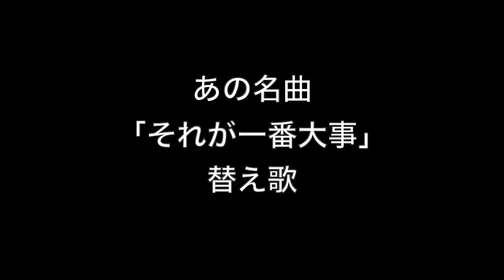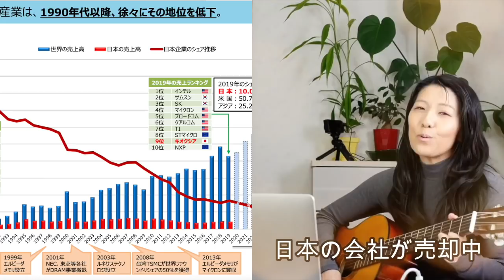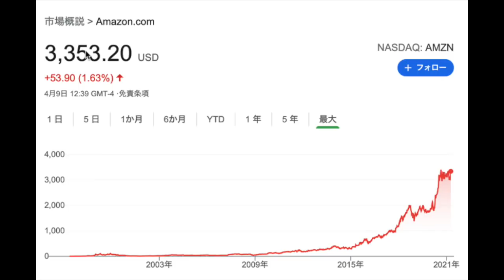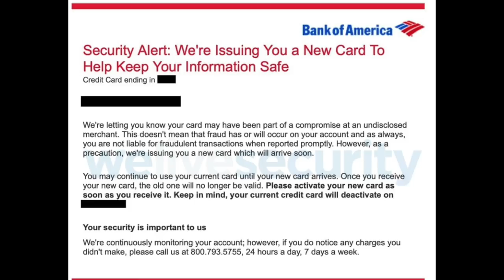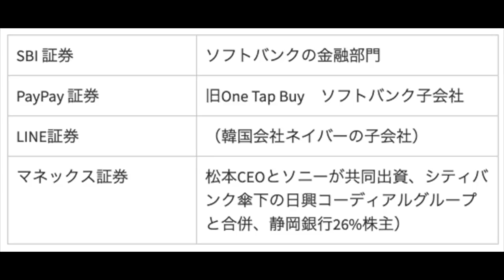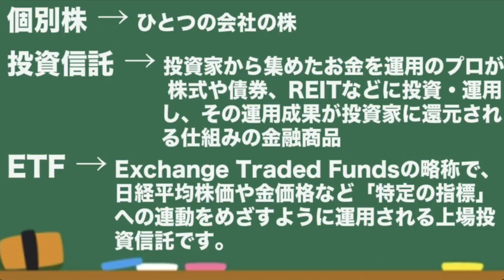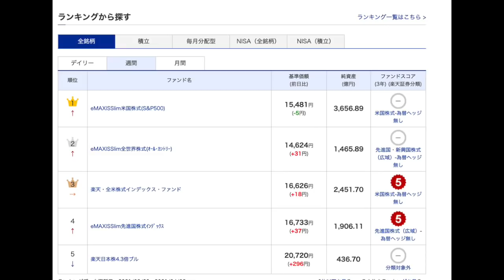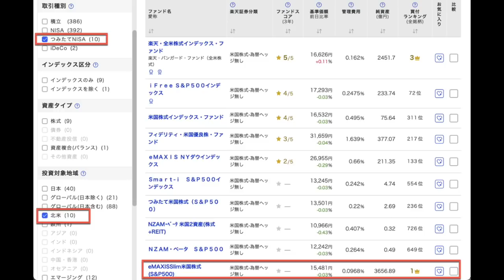【米国株】VOOやQQQに似た投資信託はどれ？（それが一番大事）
日本語で学ぶアメリカの会計オンラインクラス

経歴
Job Experience

【ご質問】

【花子の答え】

【JOB DESCRIPTION】

2018年までアメリカでアナリストの仕事を15年しました。 今は脱サラして日本語をオンラインで教えているのですが、日本に戻ってきて米国株に興味のある人が多いので、オンライン会計コースもはじめました。